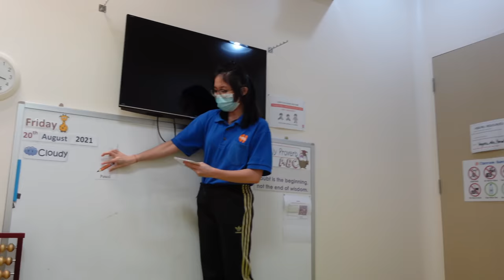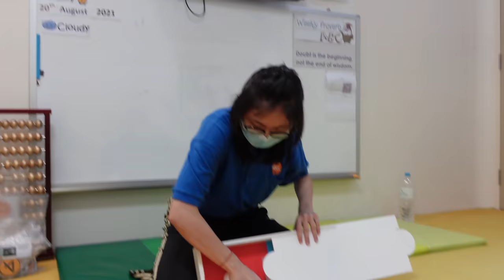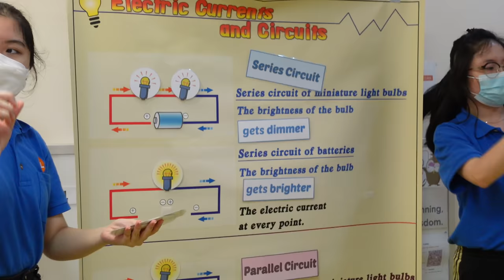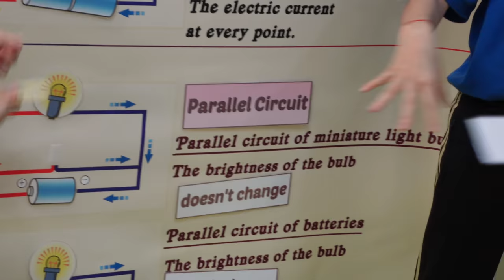Surprising our Baby with 1,000 Pop Its!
Starley has been obsessed with Pop Its recently so we surprised her with a lot of it!